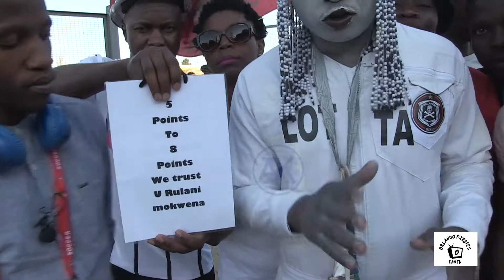Lotta " Umkhovu" Mthembu Pirates vs Chippa (2-1)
Orlando Pirates vs Chippa United Post-match Interview

►FACEBOOK: Orlando Pirates Fan tv